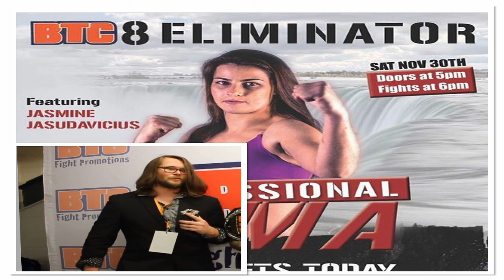Jasmine Jasudavicius On BTC 8 "The venue is less than fifteen minutes from my house"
Jasmine Jasudavicius came on BTB to talk BTC. On this episode of Bowks Talking Bouts, Jasmine discussed her work at Niagara Top Team and Parabellum, training with the Brock University wrestling team prior to Olympic trials, and more.